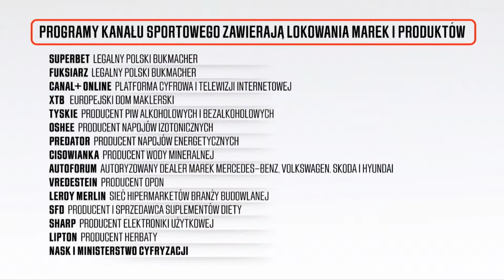PIOTR LISEK: FAME, WALKA Z DARO LWEM, MISTRZOSTWA ŚWIATA, SKOK O TYCZCE. HEJT PARK: JESTEŚMY NA TY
HejtPark – Jesteśmy na Ty – Piotr Lisek, tyczkarz, trzykrotny medalista lekkoatletycznych MŚ, który niedawno ogłosił, że będzie walczył na gali FAME odpowiada na pytania od widzów. Zaprasza Tomasz Smokowski.
🏆 Najlepsza piłka w jednym miejscu!
✅ Zarejestruj się na Superbet z kodem KS34 i odbierz Przewodnik Sportowy